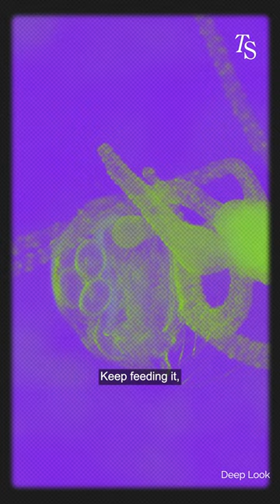What connects a billionaire and an immortal hydra?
In the third episode of our science podcast ‘The Missing Link,’ we take a look at the connection between a billionaire getting blood transfusions from his son, and a fresh-water creature that doesn’t age.

In The Swaddle’s science podcast ‘The Missing Link,’ we take a look at humanity’s most urgent questions – and the answers that might be lurking in unexpected science.

Credits:
Hosts: Rohitha Naraharisetty and Ananya Singh
Writing and production by: Rohitha Naraharisetty and Ananya Singh
Sound Design, Associate Producer: Vibhav Saraf
Marketing Collateral Design: Hitesh Sonar
Art Director: Neha Shekhawat
Executive Producer: Karla Bookman